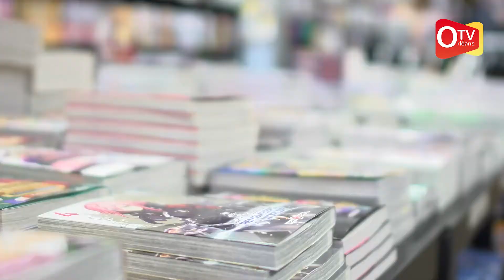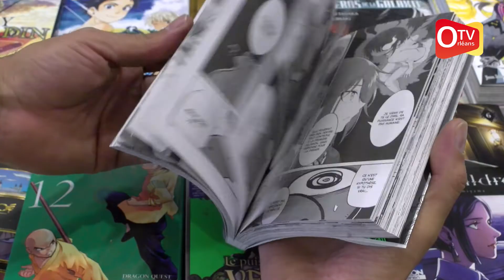Miskatonic Shop, la librairie de manga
La librairie Miskatonic shop, spécialisée en manga, comics, romans fantastiques, jeux de sociétés et de cartes
Située au 13 rue des 3 Clefs à Orléans Métropole, vous trouverez un large choix de manga et surtout des passionnées qui sauront vous donnez des conseils de lecture selon vos goûts.
Gael Pelltier son gérant, vous présente avec passion l'univers des mangas
Orléans Val de Loire Tourisme